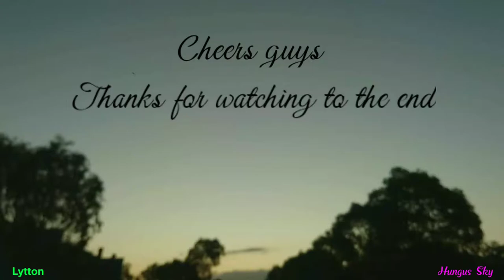⌛Biggest Twisted Energy Ever - Lytton - Epic Aussie Sunsets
If youve seen at least, the last few videos ive posted, then you will see with great ease, what it is thats got the clouds all in this oversized, strange twisting & repetitive shape.. But if your new to this,&  have not seen the recent videos posted  & or have even heard about this.. Then this video may seem a little bit confusing, ... Unfortunatly, if this is you.. Then please , do yourself a favor & go check out "whats up".. Litteraly.. Cheers.